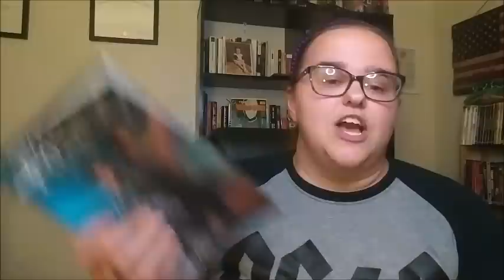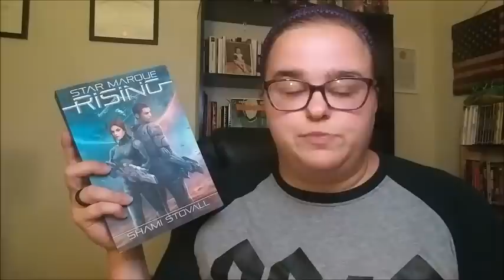ARCs Should Be Free | Authortube Tea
An indie book reviewer's take on the Kristen Martin arc controversy.

If you would like to send me a copy of your book for review, or you would like to be added to the indie author list, you can email me at